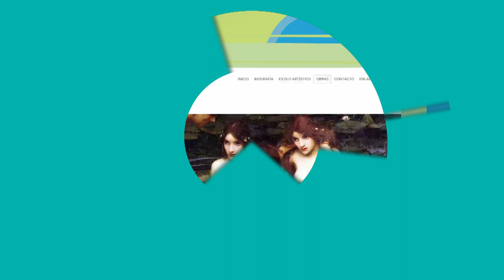Un cuento del Decamerón | Nivel secundario | Lengua y Literatura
Nivel secundario - Ciclo básico